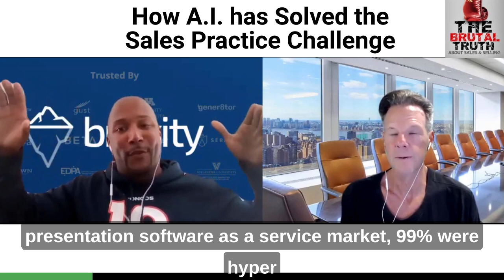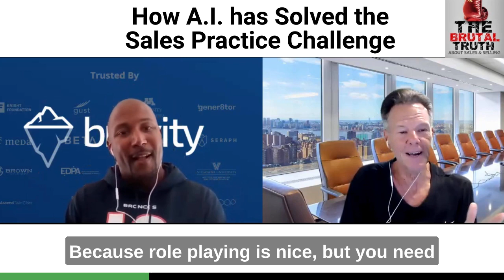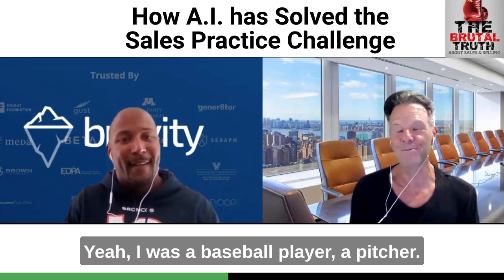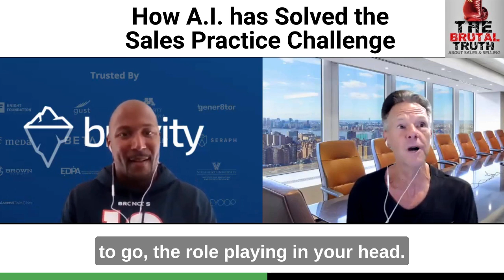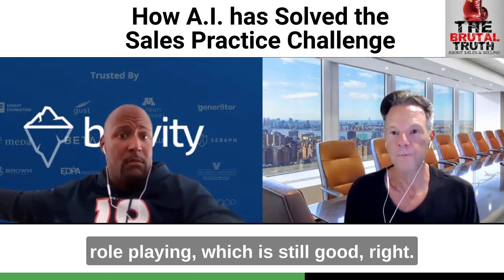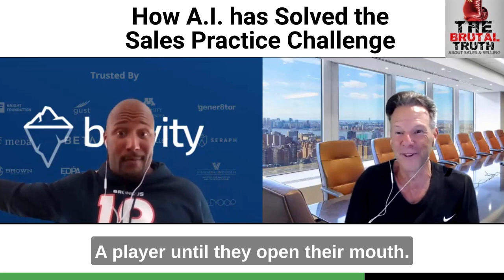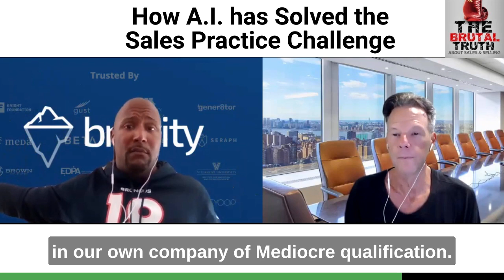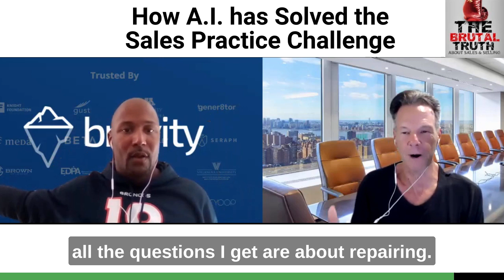HOW A.I. HAS SOLVED THE SALES PRACTICE CHALLENGE. - The Brutal Truth about Sales Podcast